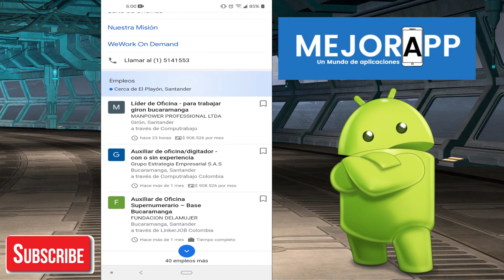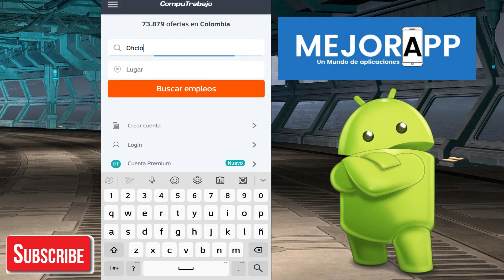Mejores Apps para CONSEGUIR TRABAJO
En el siguiente video te presentamos las mejores aplicaciones para buscar trabajo desde tu móvil (Android e iOS) de forma gratuita ¡Consigue tu empleo ideal!

Los enlaces para descargar las aplicaciones los puedes conseguir en la web